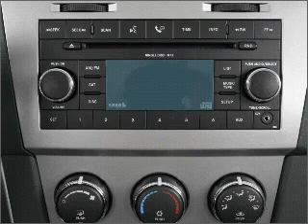2009 Dodge Avenger - Henderson NV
Year: 2009
Make: Dodge
Model: Avenger
Trim: SE
Engine: 2.4 liter inline 4 cylinder 16 valve
Transmission: 4-Speed Automatic
Color: Gold
Mileage: 35609
Address:
930 Auto Show Drive